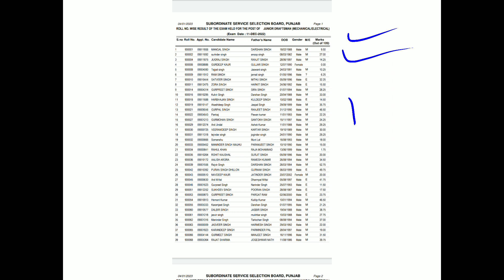PSSSB Junior Draftsman Mechanical Electrical Result 2022 Out Roll. No. Wise List Link In Description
This is regarding the PSSSB Result of written exam held on dated 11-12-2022 for the post of Junior Draftsman (Mechanical/Electrical) (Advt. No. 09/2022)